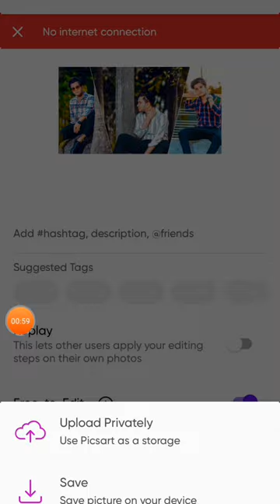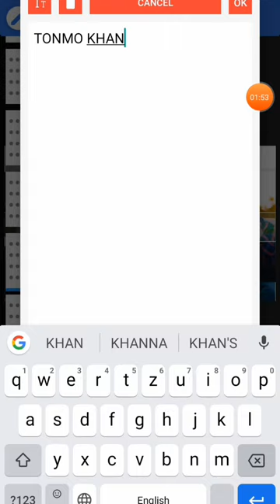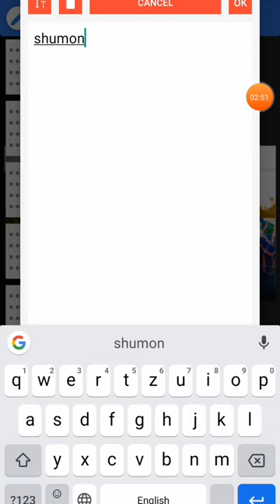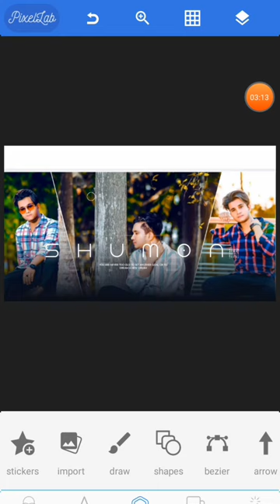How to make Facebook cover design 🔥 step by step ! PicsArt cover photo editing!! Ferrariayonediz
The video about how to make Facebook cover design in PicsArt by seeing this video you can make esyl the type cover design